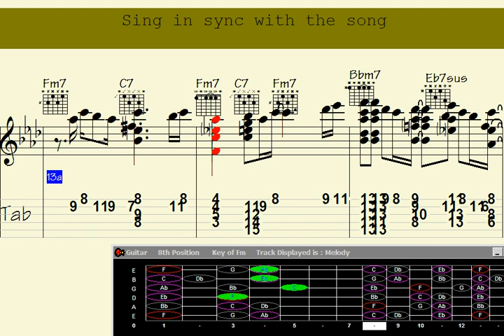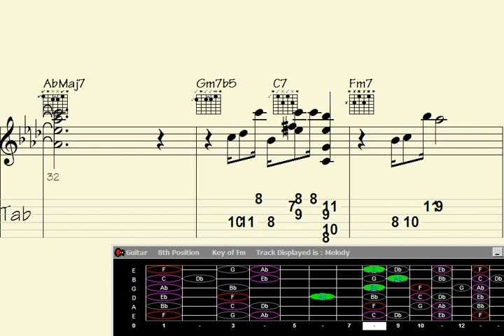▶Music Genre Magic: Guitar Chord Melody - Song 'Inanely Moody' Will Blow Your Mind.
"Discover the mesmerizing world of Music Genre Magic with this mind-blowing guitar chord melody in the captivating song 'Inanely Moody.' Prepare to be enchanted as intricate harmonies and soul-stirring melodies intertwine, creating an unforgettable musical experience. Let the ethereal sounds of this extraordinary composition transport you to a realm of pure musical bliss. ?"